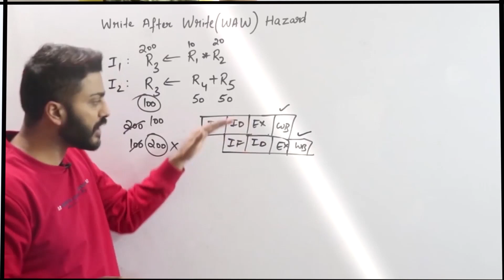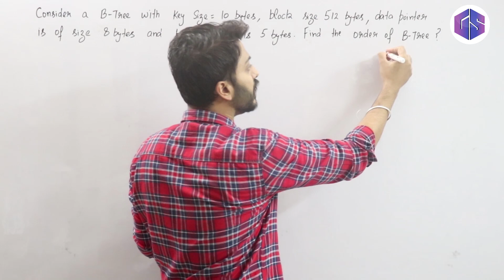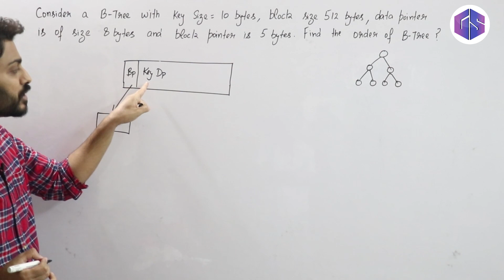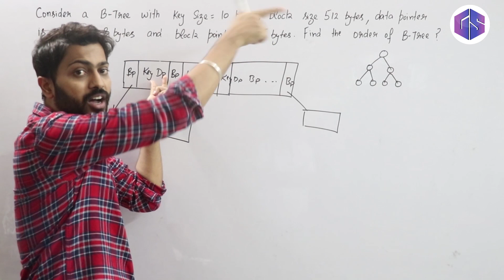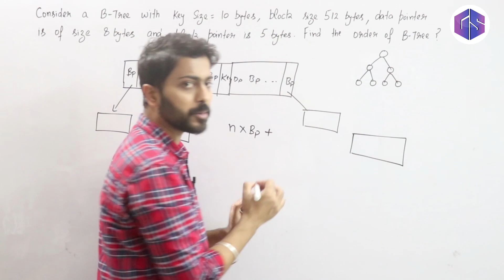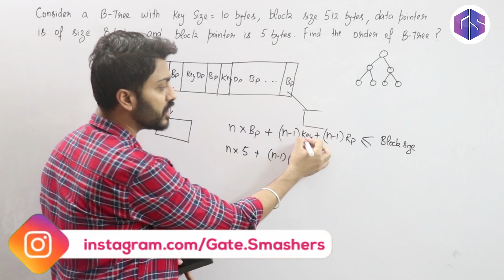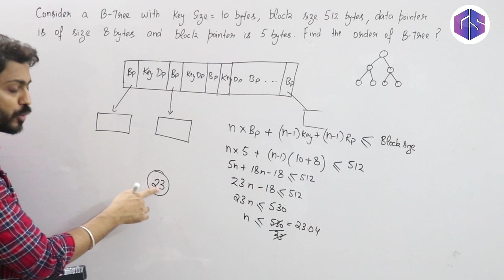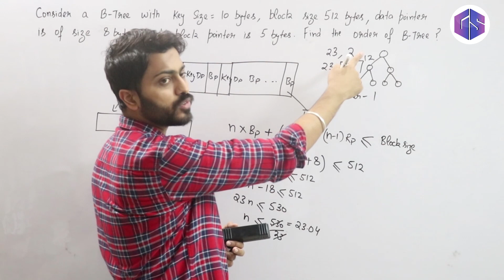Lec-102: How to find Order of B-Tree | Imp Question on B-Tree